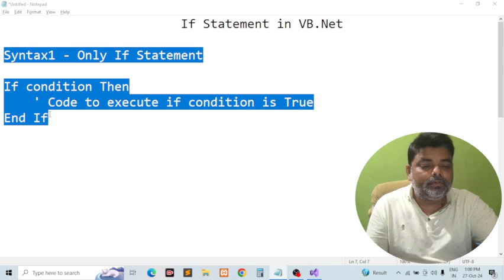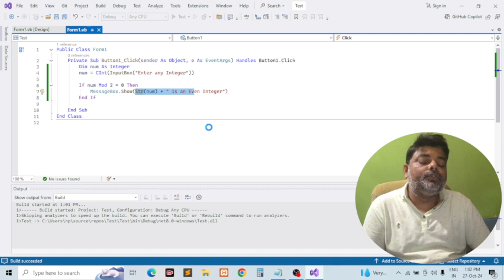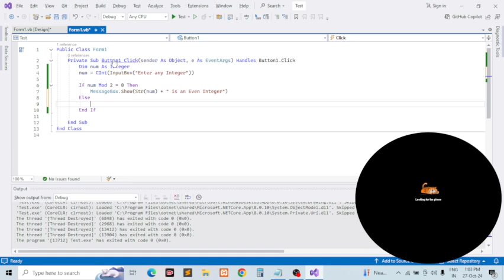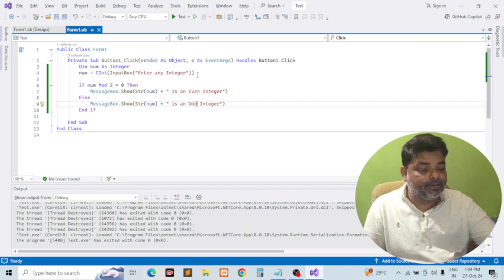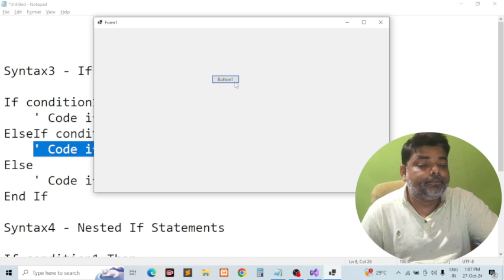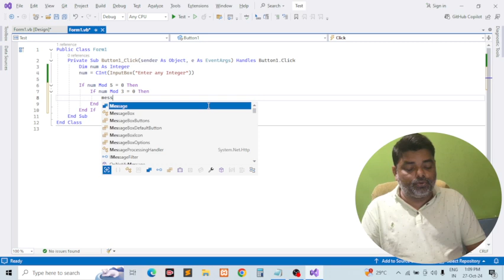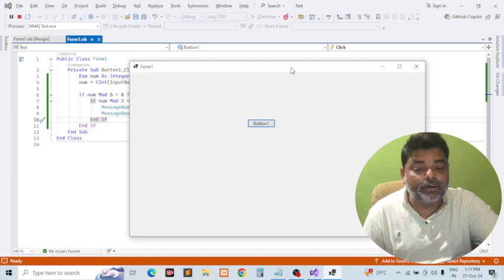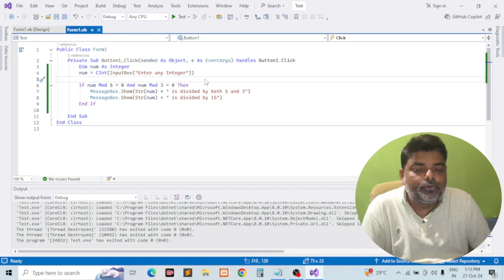Master VB.Net Conditional Logic in 24 Hours! - Learn If Statement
Ready to master VB.Net conditional logic? In just 24 hours, you'll learn how to use If Statements in Visual Basic .Net to create powerful and efficient code. Start coding like a pro now!
Welcome to Cybotech Campus Nawada! In this tutorial, we’ll dive deep into the If Statement in Visual Basic (VB.Net). Conditional statements are a fundamental part of programming, allowing you to make decisions and control the flow of your code. Whether you’re new to VB.Net or looking to refresh your skills, this video will walk you through the basics and help you understand how to implement If, ElseIf, and Else statements.

We’ll cover:

The syntax of the If statement in VB.Net
How to use Else and ElseIf conditions
Practical examples to illustrate how conditional logic works
Common mistakes to avoid with If statements
Why Learn If Statements in VB.Net? Learning conditional statements is essential for any programmer as it forms the foundation for building dynamic applications. Mastering this topic will help you create more interactive and responsive VB.Net applications.

Timestamps: 00:00 Introduction to If Statements in VB.Net
00:31 Basic Syntax and Usage
03:58 Using Else and ElseIf in VB.Net
05:25 Using ElseIf in VB.Net
09:11 Using Nested if in VB.Net
12:30 Real-world Examples

It is also useful for following queries -
- Mastering If Statements in VB.Net: Beginner’s Guide to Conditional Logic
- VB.Net If Statements Tutorial | Conditional Logic Explained
- If Statement in VB.Net | Step-by-Step Guide for Beginners
- How to Use If Statements in VB.Net | VB.Net Conditional Logic Tutorial
- Learn VB.Net If Statements Easily | Visual Basic .Net Tutorial for Beginners
- VB.Net If Statement Explained | Essential Guide for Beginners
- How to Use If, ElseIf, and Else in VB.Net | Complete Tutorial
- Conditional Statements in VB.Net | If Statement Basics
- VB.Net Programming: Understanding the If Statement Step-by-Step
- Visual Basic .Net If Statement Tutorial | Code Examples Included
- If Statements in VB.Net Made Easy | Conditional Logic for Beginners
- Practical Guide to If Statements in VB.Net | VB.Net Programming Basics
- Learn VB.Net If Statements with Real-World Examples

Welcome to Cybotech Campus Nawada, your ultimate destination for learning Computer Science and Applications! Our channel provides easy-to-follow tutorials on a wide range of topics, including Computer Fundamentals, programming languages, and essential software skills.

Whether you’re a beginner or a professional, we offer lessons in:

Programming in C, C++, Java, and Python
Core computer science concepts
Advanced features of Office 365 and productivity tools
Our mission is to make technology education accessible to everyone. We break down complex topics into simple, understandable lessons to help you enhance your skills and advance in your career.

Join us to learn:

C and C++ Programming: Master variables, loops, functions, and more.
Java and Python Programming: From syntax basics to advanced applications in data science and machine learning.
Microsoft Office Tools: Boost your productivity with our Excel, Word, and PowerPoint tutorials.
We also provide career guidance, tips for cracking coding interviews, and insights into IT certifications.